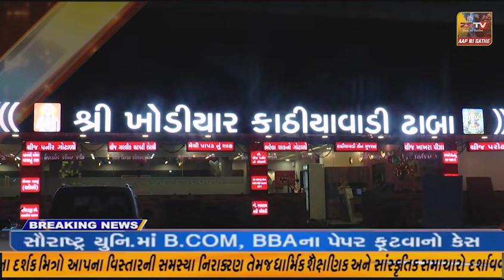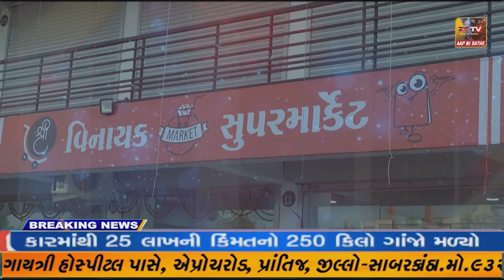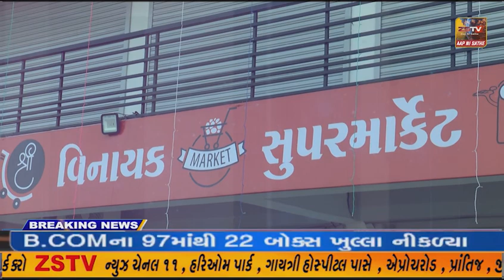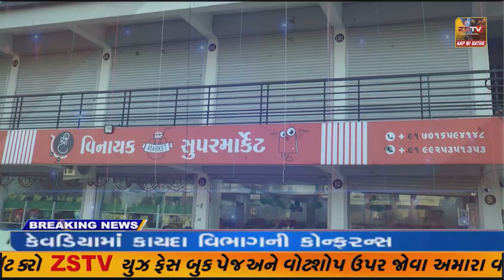પ્રાંતિજ યુ જી વી સી એલ ખાતે વિદાય સમારંભ કાર્યક્રમ યોજાયો